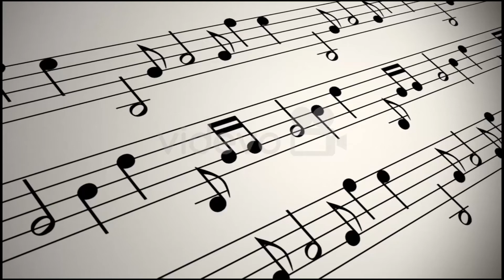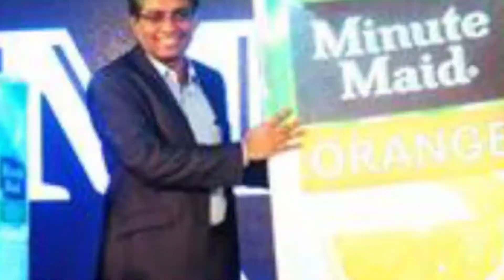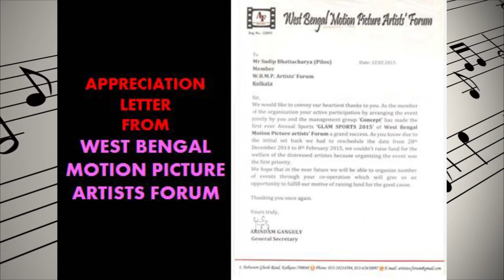PILOO AKA PILU BHATTACHARYA INTRODUCTION PART 01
AN INTRODUCTION OF INDIAN PRESIDENT DR.APJ KALAM AWARD WINNER AND WORLD RECORD HOLDER  PILOO AKA PILU BHATTACHARYA